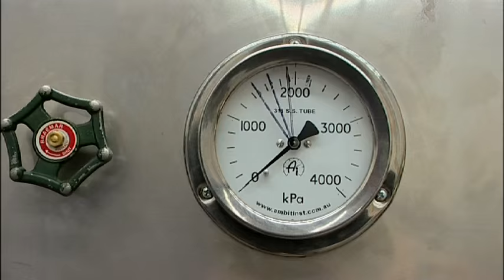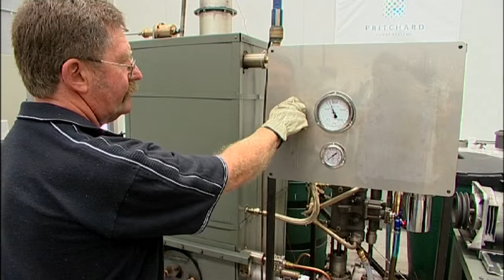Ted invents a new kind of steam engine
As a young man Ted Pritchard invented a new type of steam engine. He used it to power a 1973 Ford Falcon, but he couldn’t get any interest from a car manufacturer. 30 years later the engine has gained a new lease of life.